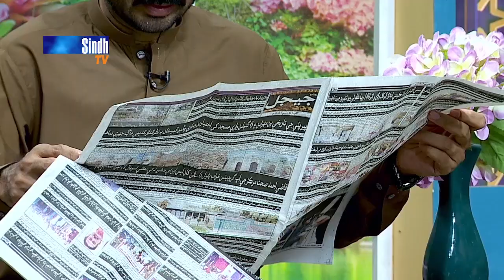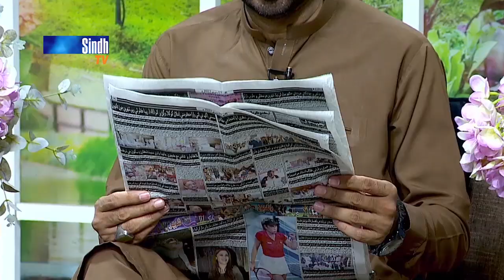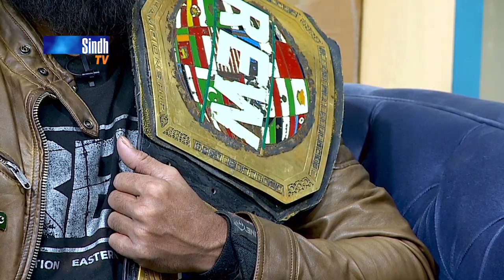Salam Sindh | 03/01/2023 | Sindh TV Morning Show | SindhTVHD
03/01/2023
Host: Irshad Jagirani
Guests: Sher Khan & Imran Arwan Panjwani
Singers & Musicians: Ali Gul Sangi, Muhammad Ali & Ustad Badal Rahi
Director: Zafar Jiskani